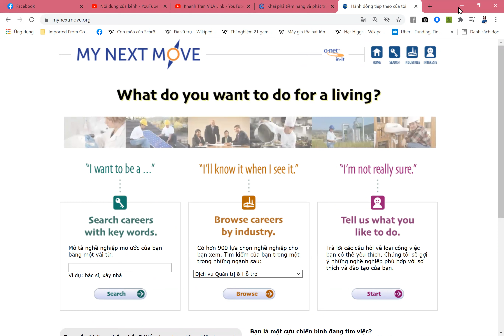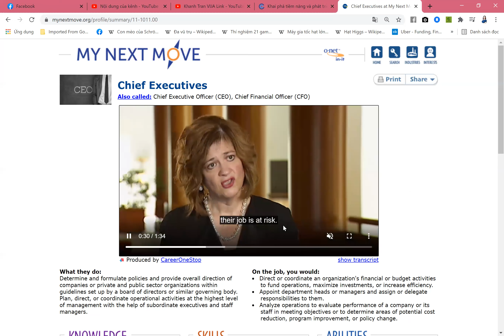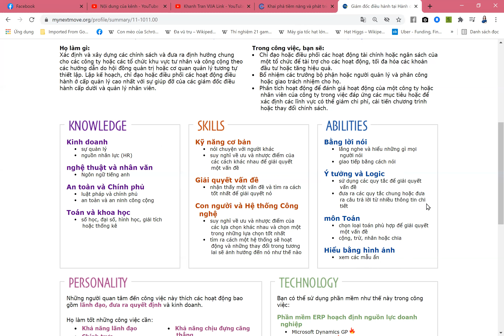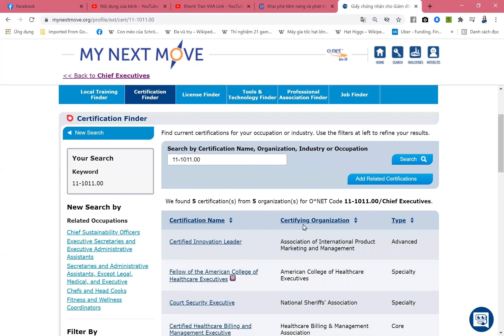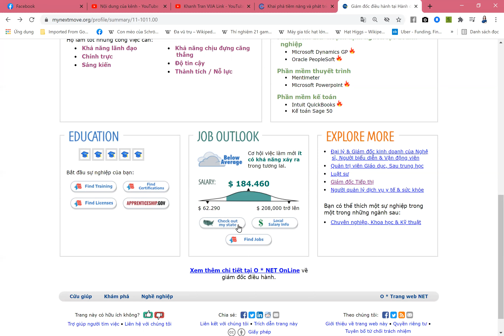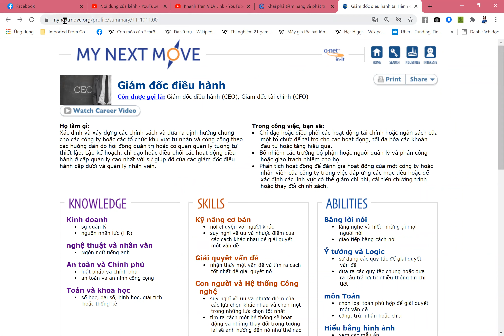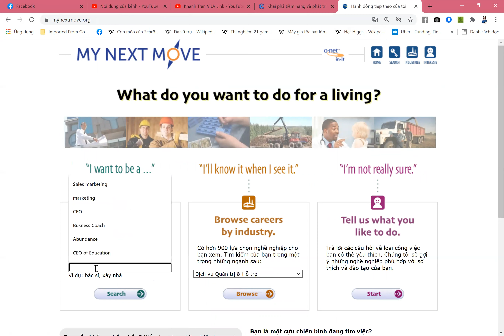WEBSITE CỦA MỸ GIÚP BẠN KHÁM PHÁ THỂ GIỚI NGHỀ NGHIỆP RẤT HAY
LÀ TRANG WEB CỦA MỸ giúp cho bạn có thể hiểu được nghề nghiệp lựa chọn bạn phải làm những nhiệm vụ gì? Bạn cần học những kiến thức gì? Những kỹ năng cần thiết, những khả năng của bản thân, những phẩm chất tính cách cá nhân cần trau dồi, công nghệ phải nắm được. Là trang web thú vị giúp bạn khám phá thế giới nghề nghiệp và các nhiệm vụ.
Chương trình khai phá tiềm năng - Phát triển nghề nghiệp giúp bạn tìm thấy Lẽ sống, Đam mê, Nghề nghiệp yêu thích, các hoạt động khiến bạn vui vẻ trong cuộc sống, biết cách lập kế hoạch phát triển hoàn thiện, trở thành con người với phiến bản tốt hơn, thành công trong sự nghiệp và hạnh phúc trong cuộc sống.
Cách tìm Động lực và Đam mê trong công việc bằng cách tìm hiểu các kỹ năng tạo động lực cho bạn